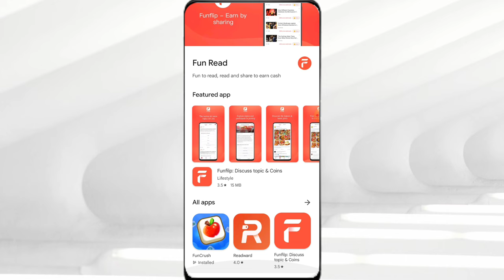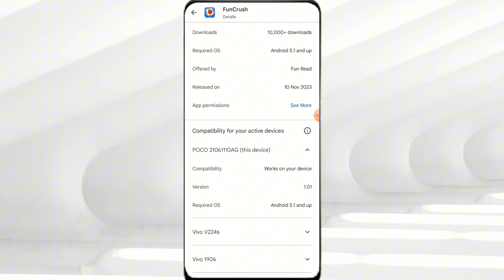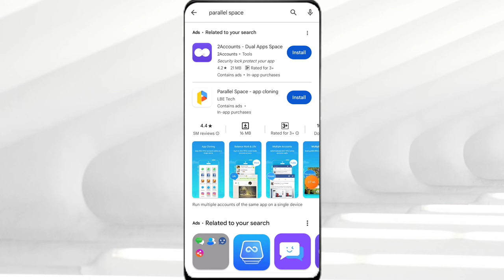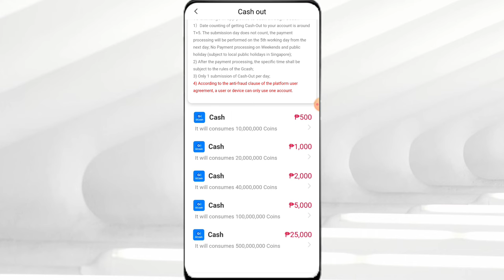TRICKS NA PWEDE MONG GAWIN KAY FUNCRUSH APP! 1MILLION COINS DAILY PWEDE MONG MAKUHA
3% Fee will be apply

Ⓜ️OST LEGIT PAYING APP ON GCASH👇
Starcoin:
My Invite Code: 20514944
LovelyPet:

Tags related to video:
FunCrushTricks
FunCrushAppTricks